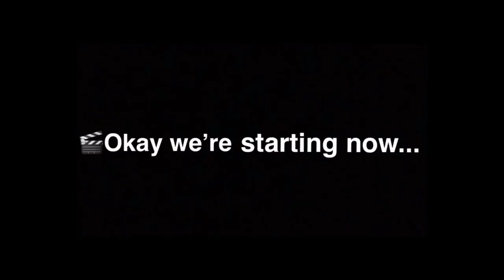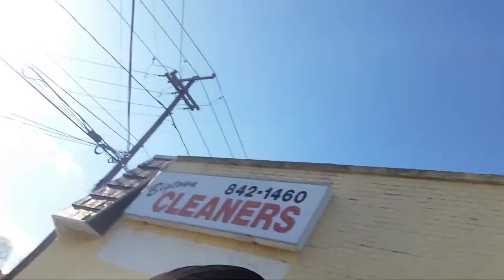Why I've NEVER Posted Theze Vlog!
HI!

This Vlog is a vlog where I talk about where I am happy, and talk about the past.

So much has gone down!

I picked toilet seats because currently those two words just came out of my TV.
Dave Chapelle's Show. Puppet skit...